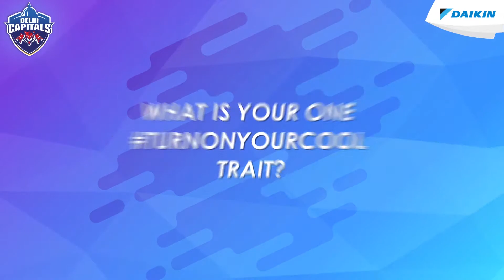Watch the Delhi Capitals talk about their favorite trait.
Watch the Delhi Capitals talk about a trait of theirs which makes them stand out in a crowd. Don't miss it!